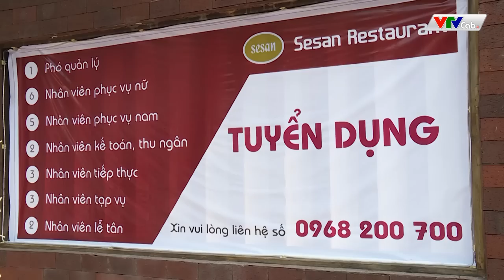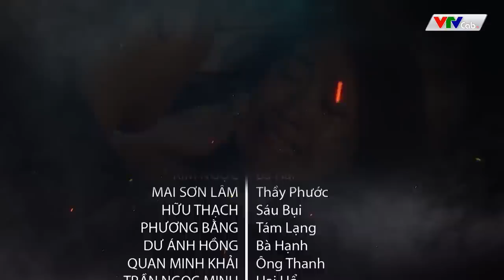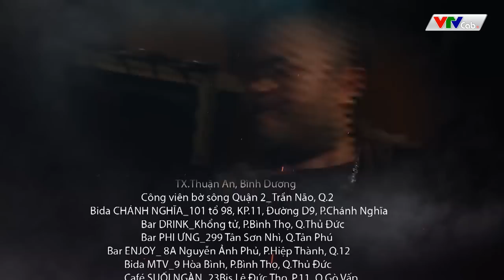Phim Hành Động Hình Sự Mới Nhất 2021 | Ân Oán Tình Thù - Tập 04 | Phim Bộ Việt Nam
Câu chuyện xoay quanh cuộc đời của những đứa trẻ mồ côi, luôn thiếu thốn sự yêu thương, quan tâm và chăm sóc. Liệu khi lớn lên, chúng vẫn có thể giữ được cái tâm tốt từ hạt mầm vốn có như câu "Nhân chi sơ,.
Năm sản xuất: 2020
Thời lượng: 46 phút
Thể loại: Hình sự, Điều tra tội phạm
Diễn viên: Bình Minh, Lan Phương, Quốc Thái, Võ Thành Tâm